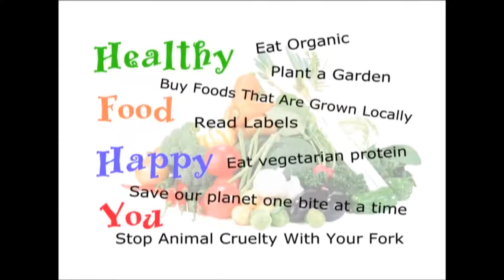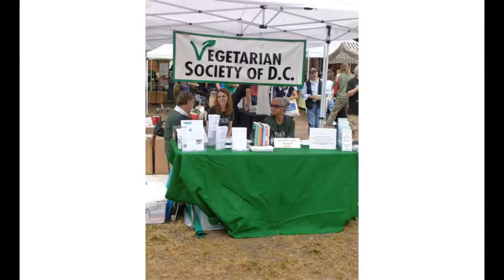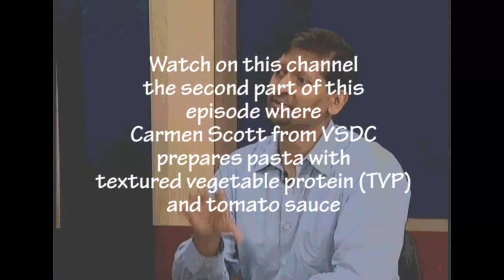The Vegetarian Society of DC (VSDC) on Healthy Food Happy You TV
The Vegetarian Society of DC on Healthy Food Happy You TV show.

Dominique Hoffman interviews Saurabh Dalal the President of VSDC and Carmen Scott who is a graduated from the Eat Smart Program developed by VSDC.

For more information about VSDC events or their Eat Smart Program

Check out the second part of this episode where Carmen Scott prepared a delicious and nutritious pasta

Check this channel for more episodes of Healthy Food Happy You.